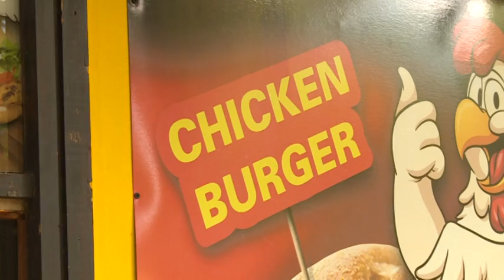2015 07 26 Nem szűnik a menekültáradat - egyesek kihasználják a helyzetet